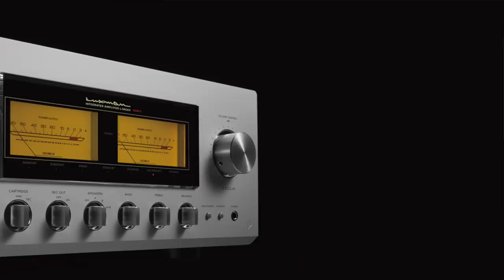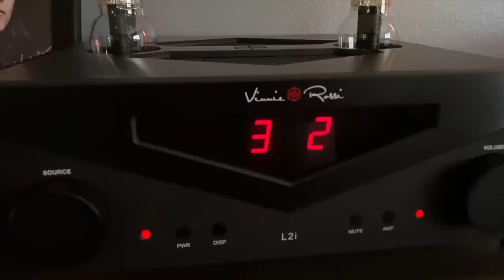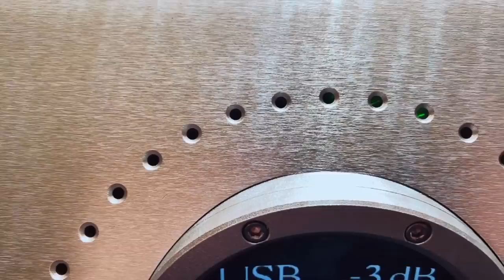The TOP 8 HiFi Audio Systems I Have Ever Heard. Number 1 is NOT what you think! What is YOURS?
In todays video I talk about the top 8 systems I have ever had in my listening spaces. This goes back 20 years and #1 is not what you think!